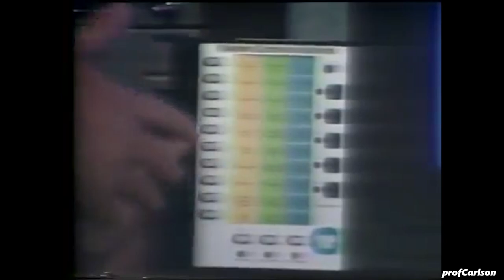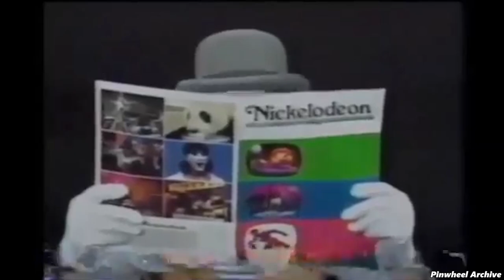The Rise of Nickelodeon: How the Pinwheel TV show Created Nickelodeon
In the 1970's Cable TV was in it's infancy and in Columbus Ohio there was an idea by Warner cable for an experimental two-way multi-programmed cable television system that played a significant role in the history of American interactive Television, This experiment was called QUBE Network. QUBE introduced viewers to several concepts that became central to the development of modern television today, Pay-per view programs, Special-Interest cable televison networks and interactive services.
QUBE was on Channel 3 of Cable TV Networks and on December 1, 1977 a breakthrough show began airing,a new show called "Pinwheel". The show was similar to 'Sesame Street' complete with live action skits mixed in with shorts from independent animators. The show was met with immense popularity, Channel 3 would even go as far as to change to "Pinwheel".

Pinwheel Fandom page
Pinwheel Wika
4:01 PICTURE OWNED BY PEGGY SUE CLAY.